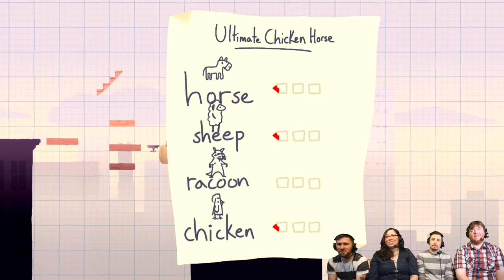Stumpt Plays - Ultimate Chicken Horse - #1 - Party Mode (4 Player Gameplay)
We're playing some Ultimate Chicken Horse in Party Mode! We all try to make it to the end, while killing everyone else on the way!